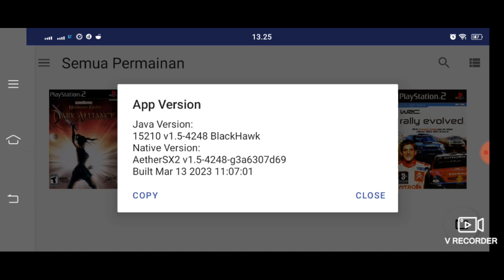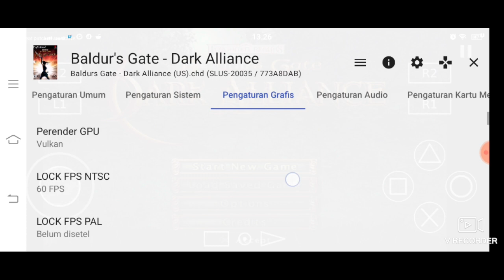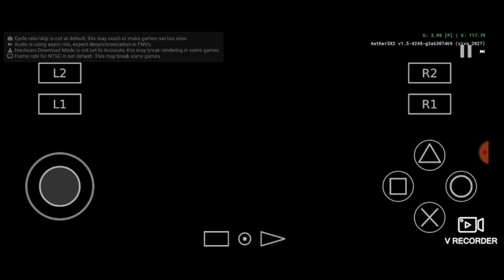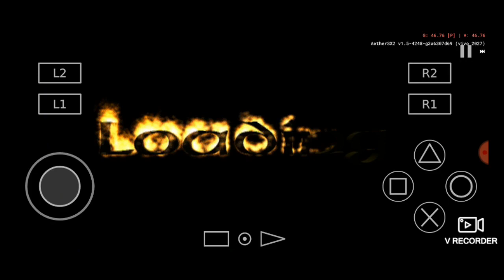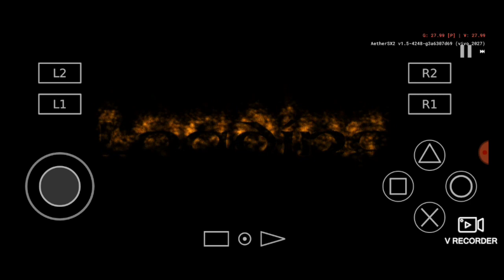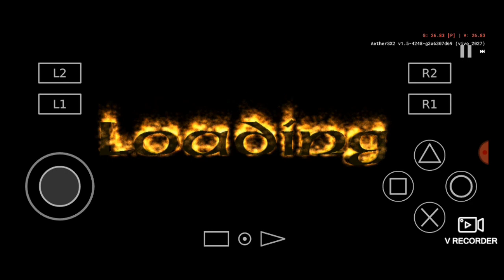Settings // Baldur's Gate - Dark Alliance // Aethersx2 // Snapdragon 460 // + Pnach